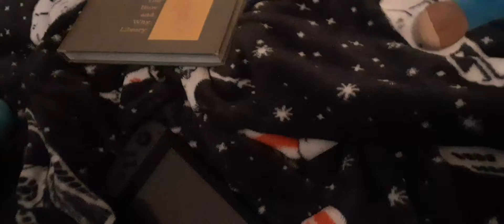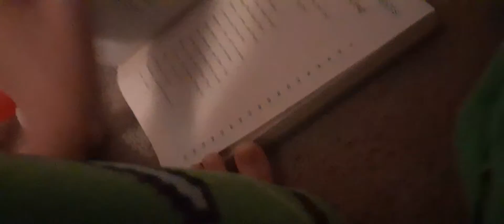the life swap!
ario and koopa swap bodies with the help of kamek! this video was inspired by crazy mario bros! he made a video simular to this one also random link below!(not a rick roll I checked )